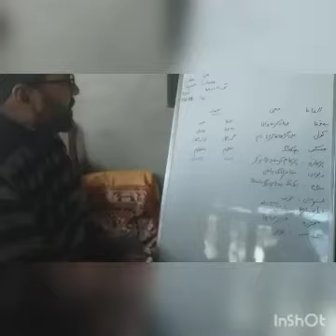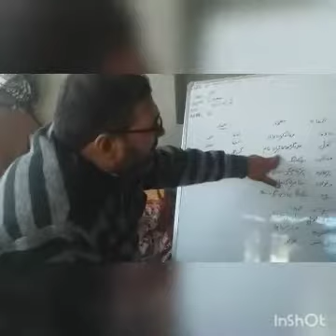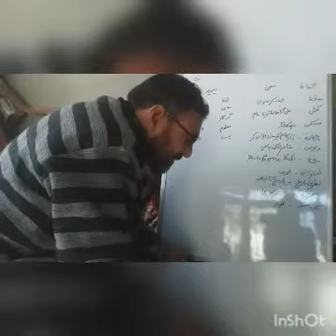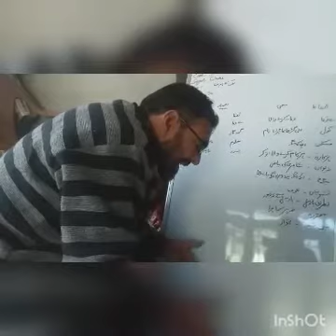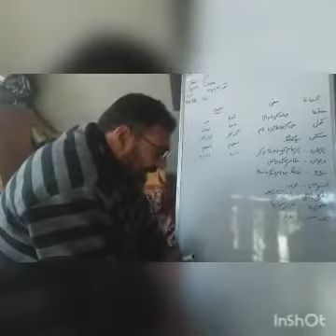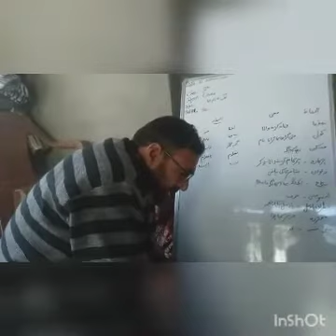Urdu | Class 9th | Mirza Tufta k naam | Gh Ahmad Mir